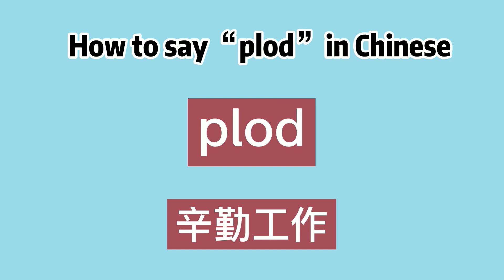How to say “plod” in Chinese